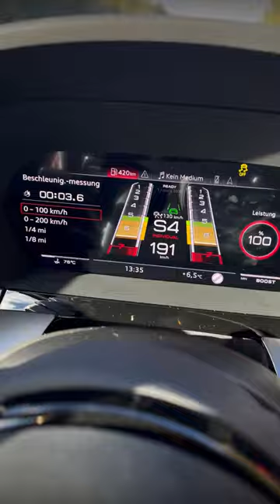EINFACH HEFTIG! AUDI RS3 Limo | Sound | Launch Control | Autobahn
Was haltet ihr vom neuen Audi RS3? Man kann sagen, was man will, aber man muss zugeben: Das Auto ist einfach nur HEFTIG! Schreibt es gerne in die Kommentare: Welches Auto in dieser Klasse ist krasser? Ich bin gespannt ;)

Mein Equipment